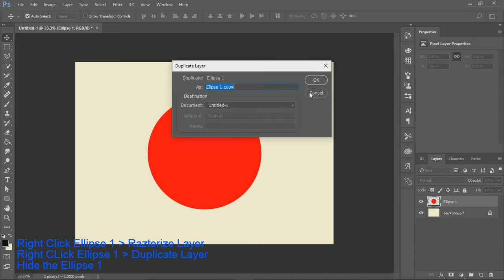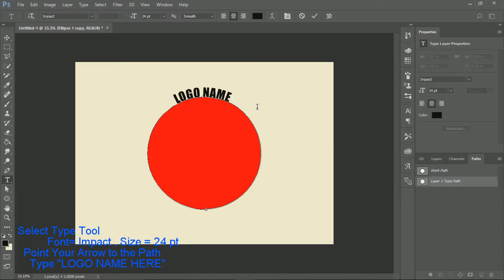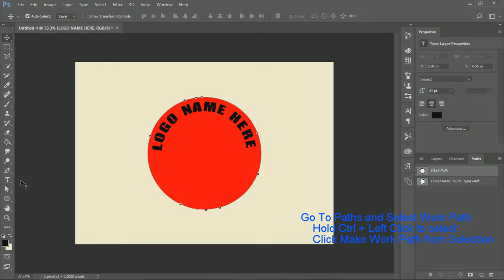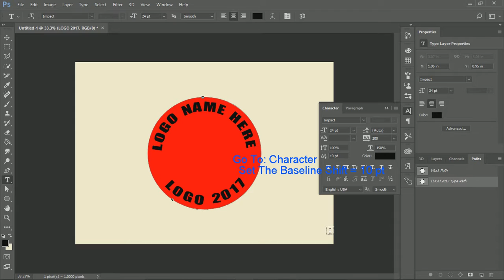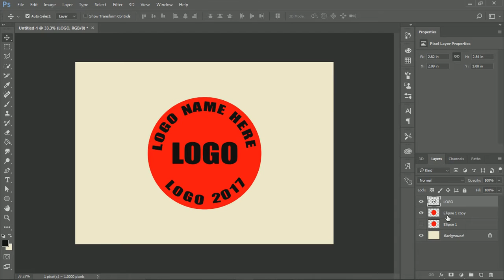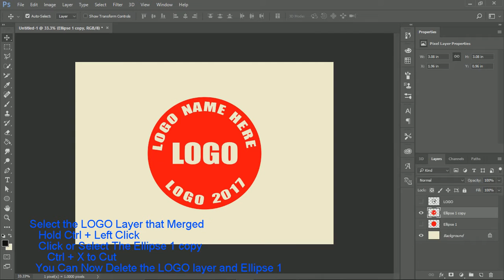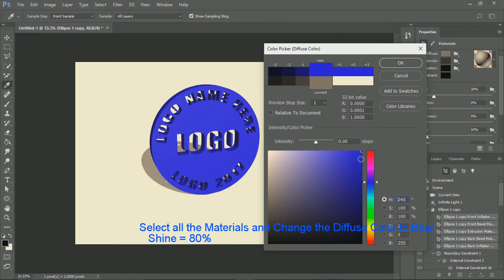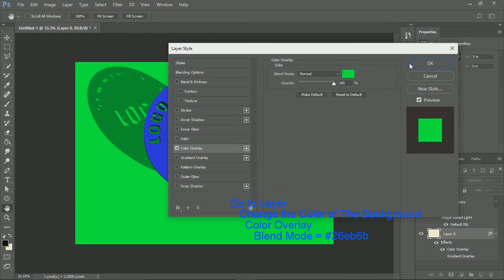3D Logo Cut Out Text on Shape | PHOTOSHOP CC 2017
Cut Out Text on Shape and Make it as 3D Logo in Photoshop.